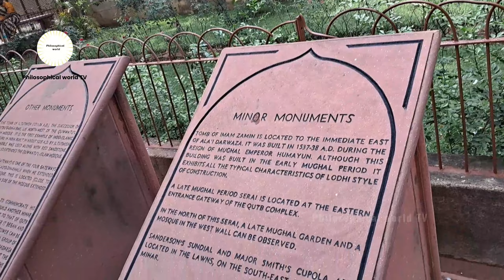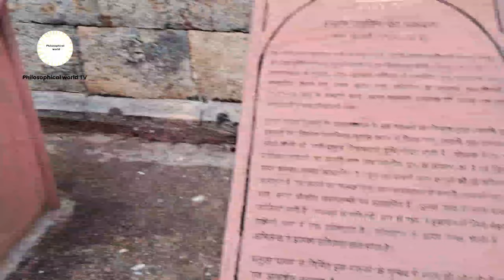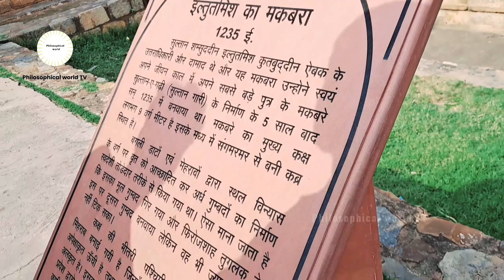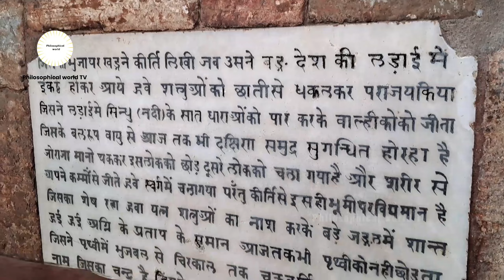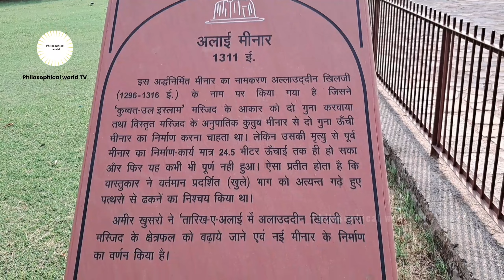कैसे बाहरी आक्रमणकारियो ने भारतीय संस्कृति को बदला, कुतुब मीनार का सफर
नमस्कार दोस्तों आज के इस वीडियो में हम आपको बताने वाले हैं कुतुब मीनार के बारे में इस वीडियो में हम आपको यह भी बताने वाले हैं कि कैसे बाहरी आक्रमणकारियों ने क़ुतुब मीनार के ऊपर आमूलचूल बदलाव किए हैं और कैसे बाहरी आक्रमणकारियों और मुगलों ने हमारे देश की संस्कृति को बर्बाद किया है आज की इस वीडियो में हम आपको बहुत कुछ वह बताने वाले हैं जो बहुत सारे लोगों ने नहीं बताया है तो उम्मीद करता हूं यह वीडियो अंत तक आप सब देखेंगे और इस वीडियो को अपने सारे दोस्तों के साथ शेयर भी करेंगे ताकि आपको पता चले कि कैसे बाहरी आक्रमणकारियों ने हमारे देश में हमारी संस्कृति में हमारे लोगों के साथ गद्दारी करी है कैसे उनको लूटा है कैसे उनके ऊपर अपने सांस्कृतिक रीति-रिवाजों को थोपा है आज की इस वीडियो में हम यह सारी चीजें जानने वाले हैं तो वीडियो को अंत तक जरूर देखिएगा और चैनल पर नए है तो चैनल को सब्सक्राइब जरूर।